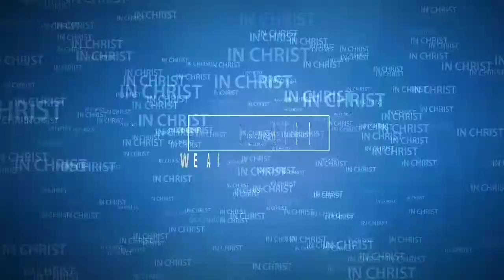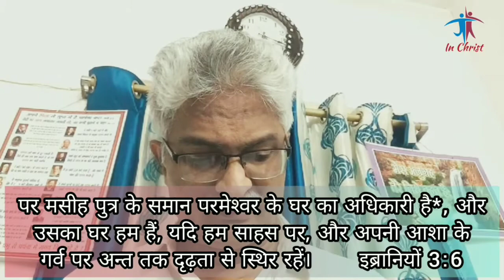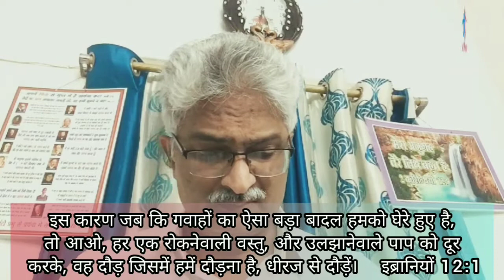The Real Joy of Christmas (क्रिसमस की असली आनंद) By Br Birbikram Choudhury CHRISTMAS SPECIAL MESSAGE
What does Christmas mean to you? (आपके लिए क्रिसमस का मतलब क्या है?)

Christmas Message || New Hindi Christian Spiritual Message 2020 || CHRISTMAS SPECIAL MESSAGE

Time Stamp
0:00 Intro
0:50 Message starting
1:09:39 Song
1:09:50 Like & Share
1:10:37 Subscribe
1:11:37 Comment